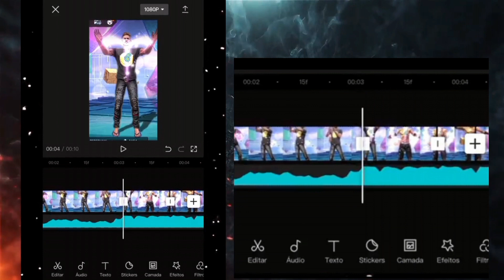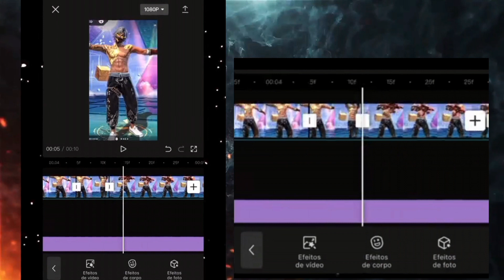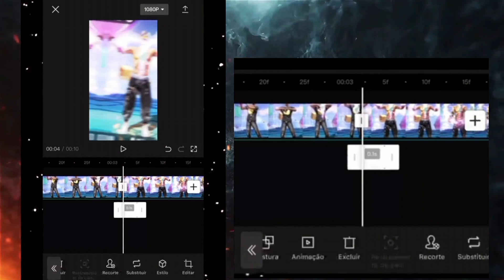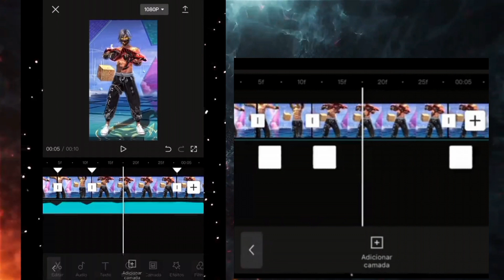How To Make Shake Effect In Capcut 😍//Shake Tutriol In Capcut 🔥//by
Lets hit 700 Family 🥺✌️

Tutriol edit -@Feyron_editz.07

I) alight motion
ii) capcut
iii)motionleap

check comment box for
🖇️xml
🖇️clip
🖇️ overply

Don't n't forget to do 🎯

Hastage 📌

I hope u understand This vdo and enjoy ❤️‍🩹✌️☺️

For This kind of Awesome vdo and Tutriol 😊
Do

And be the member of this journey 🥺✌️😚